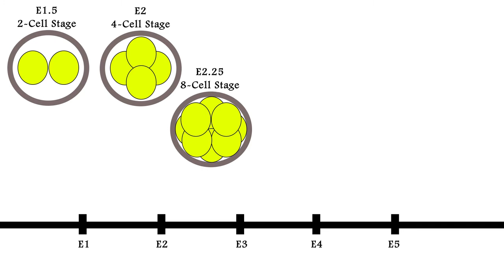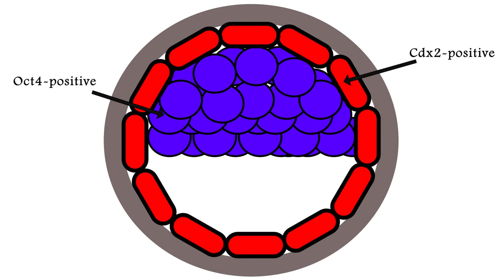Specification of cells in Blastocyst Formation in Mus musculus